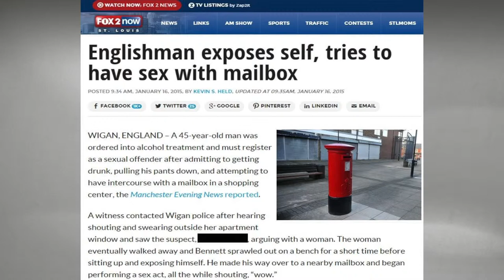LOL | Mailbox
LOL is a satirical, comedy news show that sheds light on social phenomena. In this episode, we make use of an outrageous, yet true, news story about a drunk man’s attempt to fornicate with a mailbox to parody tv advertisements which sell items that “fix” simplistic issues.

Anna Dawahare as News Reporter
Michael Stancliff as Salesman
Gege Xu as passerby

Written and Directed by Raja Fasheh
Director of Photography: Gege Xu
Assistant Director: Raja Fasheh, Donna Cruz

“Doll Dancing” by Puddle of Infinity
“Last Horizon” by Silent Partner

This web series was produced through Arts 50B | Digital Media
Elizabeth Erickson, Teaching Assistant
Digital Arts
Claire Trevor School of the Arts University of California, Irvine 2015